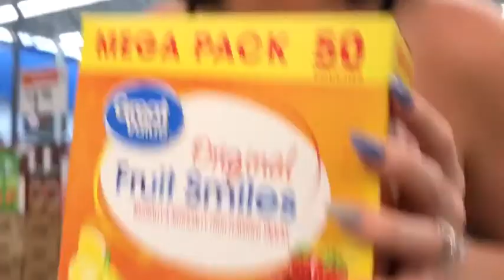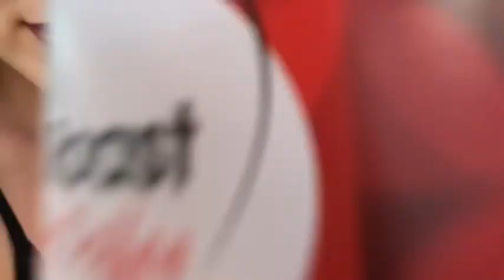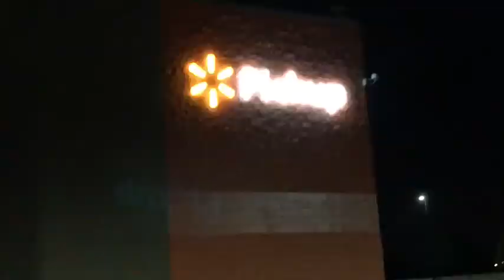Holy crap I'm in Walmart